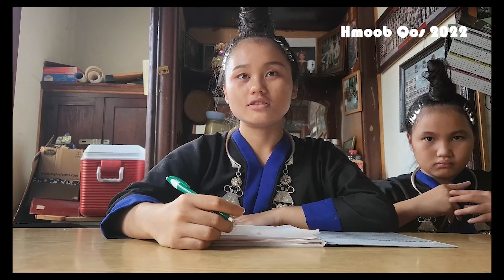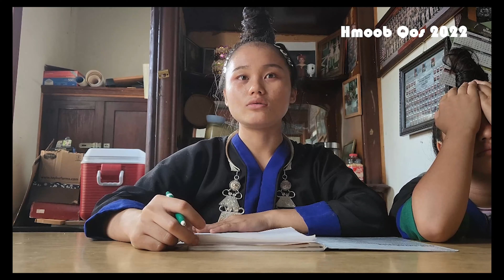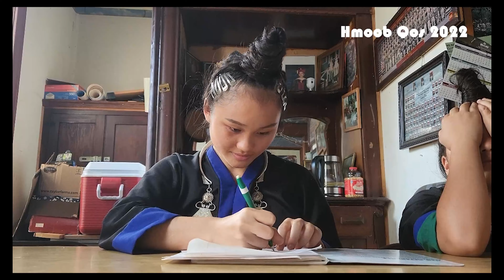Pluav Kawm Kev Cai Tsav Tsheb.8/11/2022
Pluav Kawm Kev Cai Tsav Tsheb.
Niam Tshuas Dawb Vwj Piav Dab Neeg, Neej Neeg, & Movies.